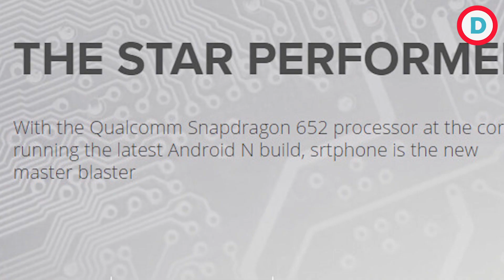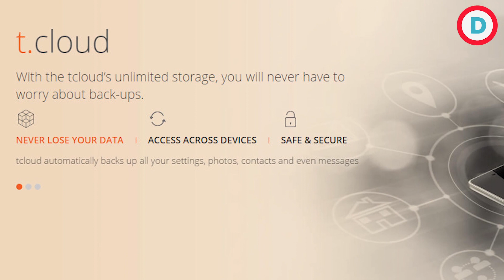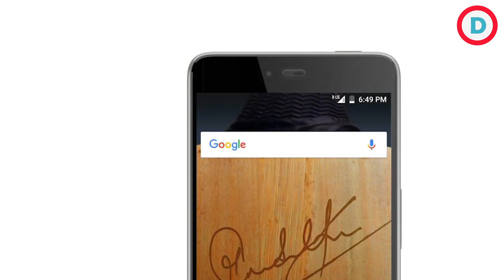SRT Smartphone - Things You Should Know | Hindi | सचिन तेंदुलकर स्मार्टफोन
सचिन तेंदुलकर ने स्मार्टरन का एक्सक्लूसिव स्मार्टफोन SRT लॉन्च कर दिया है. फोन की कीमत 13,999 रुपए रखी गई है |
स्मार्टरन के इस फोन में 5.5 इंच का फुल एचडी डिस्प्ले है. इसमें गोरिल्ला ग्लास 3 प्रोटेक्शन है. इसमें क्वैलकॉम स्नैपड्रैगन 625 ऑक्टाकोर प्रोसेसर है और यह 4GB रैम के साथ है. इसकी इंटरनल स्टोरेज 64जीबी है.
SRTPhone के पिछले हिस्से पर सचिन का सिग्नेचर होगा. हालांकि, तेंदुलकर इससे पहले भी दर्जनों ब्रांड्स के साथ जुड़े रहे हैं, लेकिन यह पहले ब्रांड होगा, जिसपर उनके सिग्नेचर होंगे. इसकी बिक्री फ्लिपकार्ट पर की जाएगी |